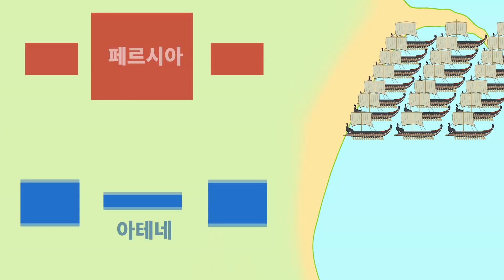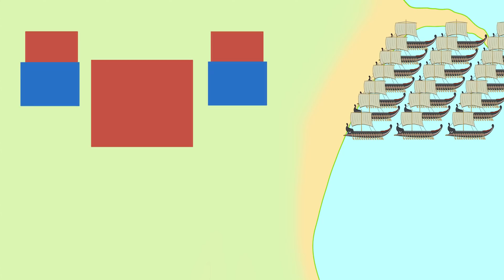고대 그리스 역사 총정리 9부 (BC 494년~BC 490년) 마라톤 전투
BGM

참조
헤로도토스 역사 (박현태 옮김/동서문화사)
플루타르코스 영웅전 전집 (이성규 옮김/현대지성)
그리스인이야기 호메로스에서 페리클레스까지 (김희균 옮김 강대진 감수/책과함께)
고대그리스사 (토머스 R 마틴/이종인 옮긴/책과함께)
그리스인 이야기 (시오노 나나미/이경덕 옮김/살림)
고대그리스의 영광과 몰락 (김진경 지음/안티쿠스)
펠로폰네소스 전쟁사 (도널드 케이건/허승일, 박재욱 옮김/까치)
Cyrus The Great (Jacob Abbott)